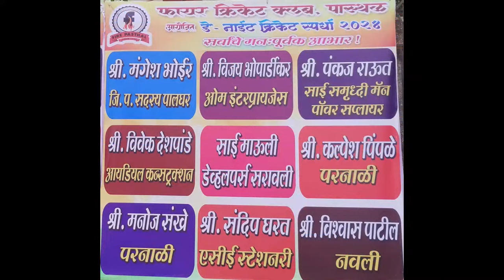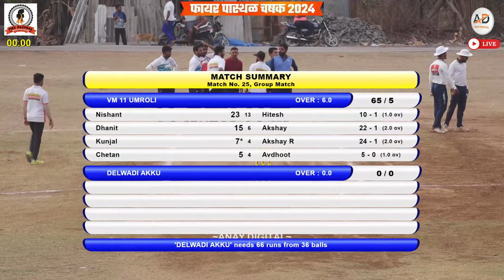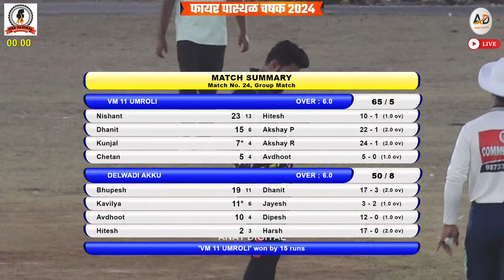VM 11 UMROLI VS DELWADI AKKU 11 || FIRE PASTHAL CHASHAK 2024